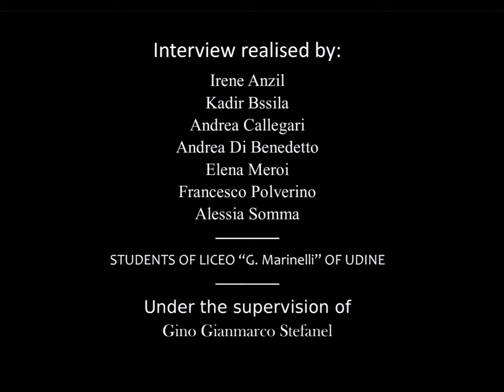Peter Arvai - Lignano 2018